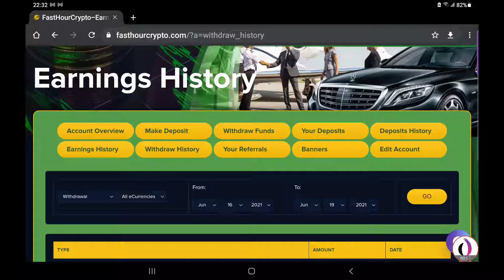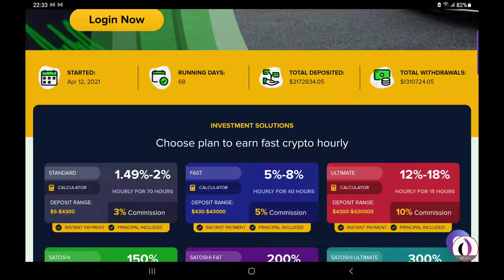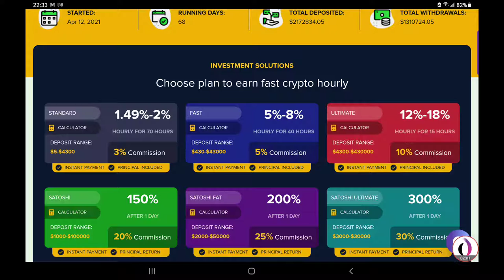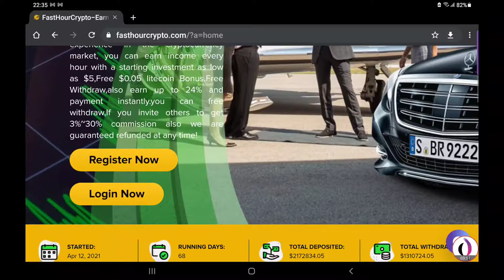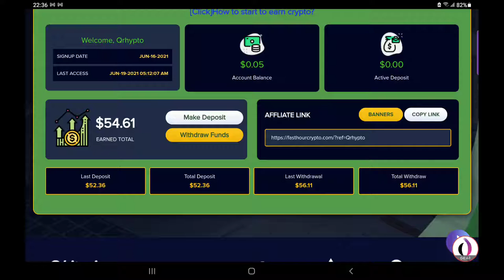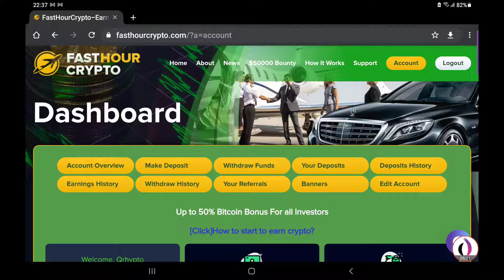FASTHOURCRYPTO 70hour payout... Ayyyeeee💰HYIP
Drop some crypto if you LIKE: 3N96jZtNW9rdoRf5iPY7y1RpnhyxfwBRQy